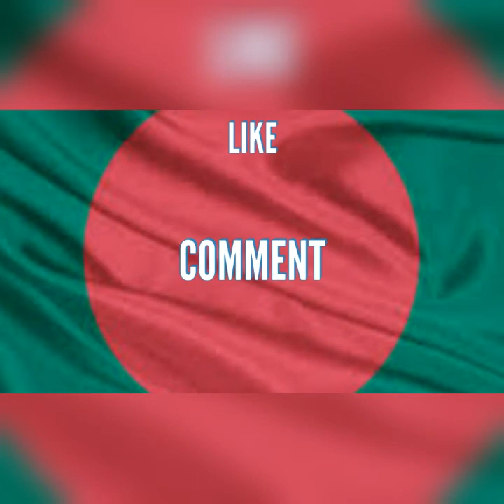Dard piran Khan new song